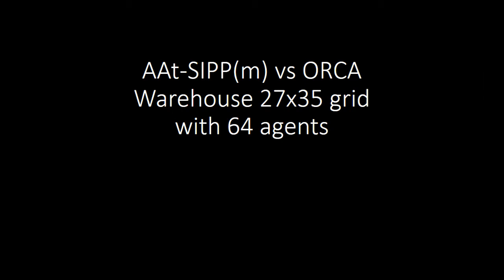[2018 Feb] AAt-SIPP(m) - Multi-agent path finding algorithm. Evaluation on 5 wheeled robots.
AAt-SIPP(m) is an enhancement of AA-SIPP(m) algorithm introduced by Yakovlev and Andreychuk in

AAt-SIPP(m):
- is a prioritized multi-agent planner (thus it is fast and scales well to large number of robots, up to hundreds in simulation);
- is capable of handling both "rotate-in-place" and "traverse-straight-segment" moves, i.e. it implicitly reasons about the duration of such actions (thus it is very well suited for wheeled ground robots);
- allows moves of arbitrary durations and in arbitrary directions.